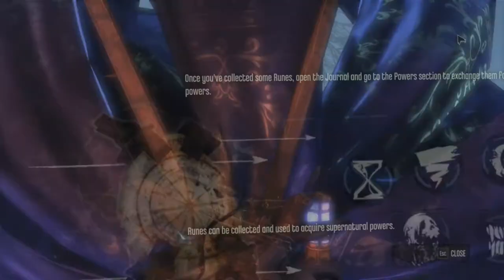Dishonored - Ep 1 - Escaping Coldridge Prison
I play one of my favourite games, and in this episode, I escape the prison I was in until my due hanging for a crime I did not commit...